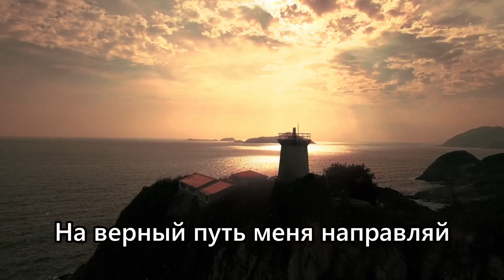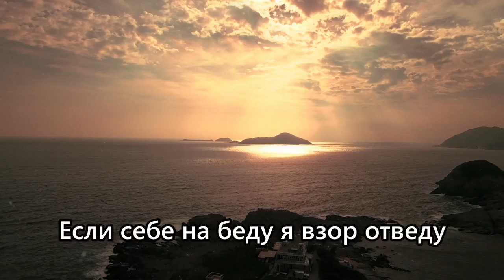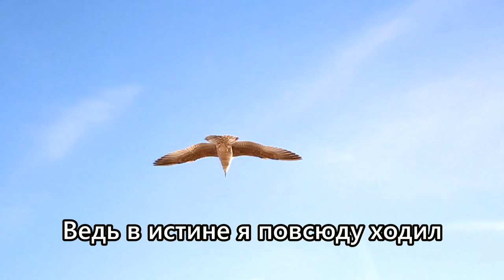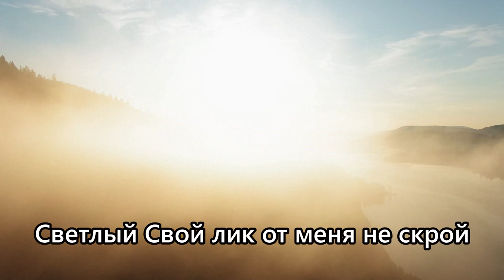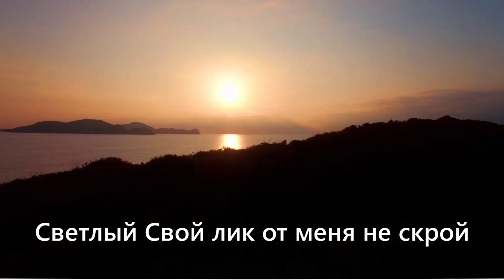Ты возжигаешь светильник мой - караоке - поклонение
Псалом поклонения на 17 псалом Давида. Егор и Наталия Лансере. Скачать альбом
1.О, Господь, гляди,
Не на опасном ли я пути?
Право ли перед Тобой
Сердце моё,
Что бьётся в груди?

О, Господь, взирай,
На верный путь меня направляй,
Если себе на беду
Я взор отведу,
Меня возвращай!

*/Ты возжигаешь светильник мой,
Бог просвещает тьму мою!
Светлый Свой лик от меня не скрой,
Я непорочность свою храню!/2р

2. О, Господь, суди,
Мои стремленья, мои пути,
Милость со мною Твоя,
Ведь в истине я
Повсюду ходил!

Я к Тебе спешу,
И знаю то, что не постыжусь!
Очи мои на Тебя,
К Тебе душу я
Свою возношу!